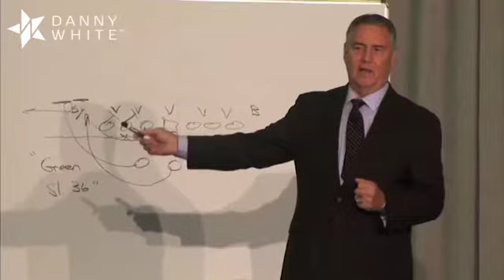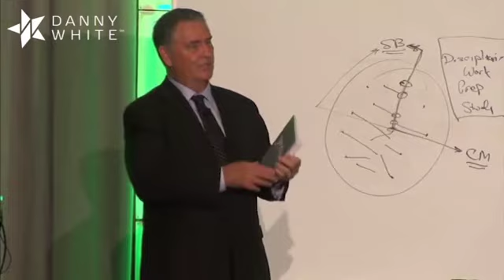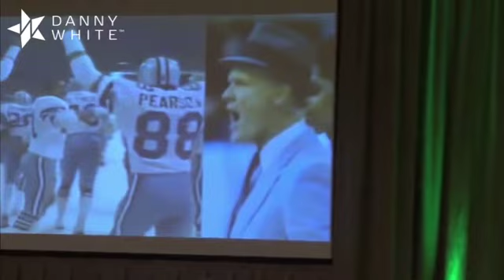Danny White Keynote Preview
Danny White is a seasoned and engaging motivational speaker who shares foundational truths that inspire people to achieve at higher levels of performance. Drawing on his years as starting quarterback for the Dallas Cowboys, Danny shares remarkable stories and powerful life lessons from on and off the field with guiding principles infused in him from legendary coaches in 2-hour speeches, 8-hour team sessions and regular executive mentoring, Governments, corporations, nonprofits and religious institutions have come to trust Danny’s sage personal style, rich motivational messages and one-of-a-kind inside view of American football to transform and optimize their teams. today.